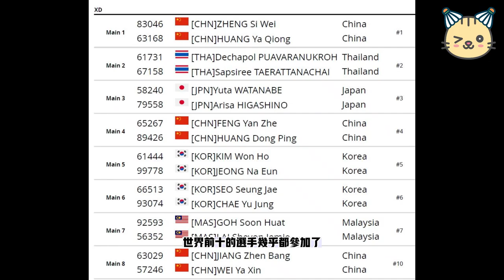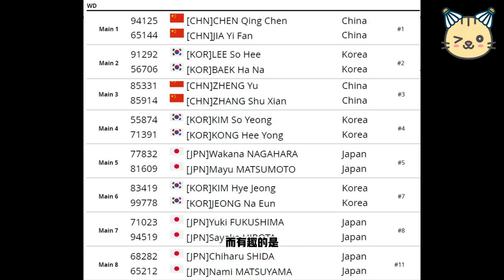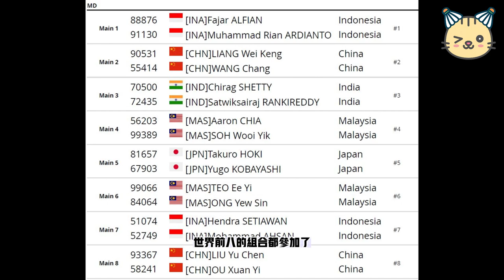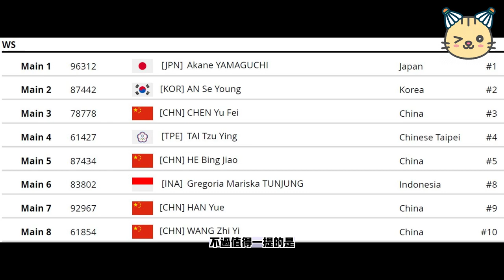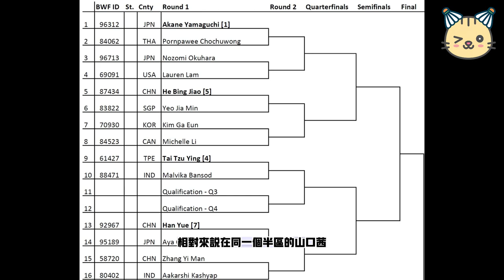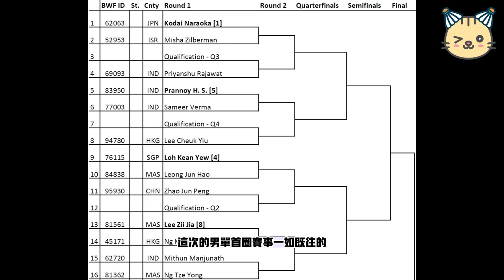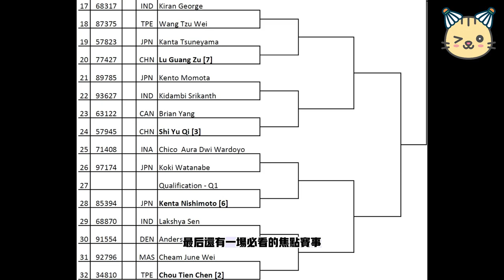【羽你看賽事】他的缺席，讓各國選手看見了曙光！🤩｜眾星雲集！韓國公開賽2023一定精彩| Zii Jia is back on tour with New Coach Korea Open 2023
Korea Badminton Open 2023!
韓國公開賽2023，賽前介紹！

1) This video does not have negative impact on the revenue of the original video
2) This video is similar to a "movie trailer" and will only increase the demand of the original full match video